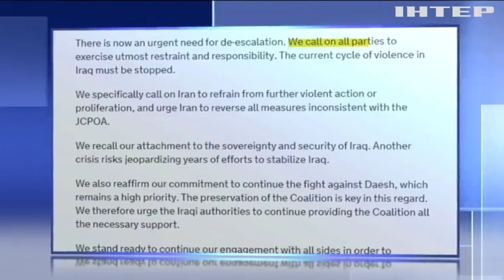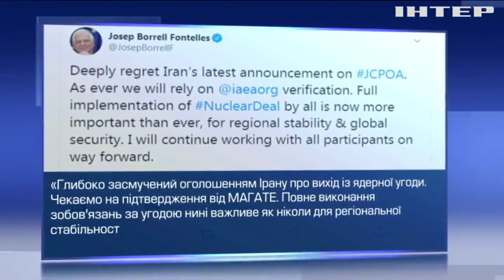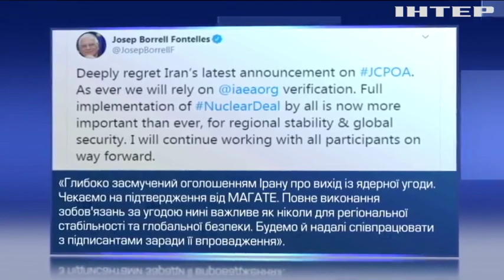Вихід Ірану з "ядерної угоди" налякав Євросоюз